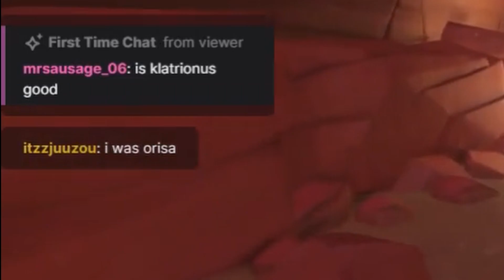Supportive Dan has entered the chat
Clip from day 2 of streaming Overwatch for charity!